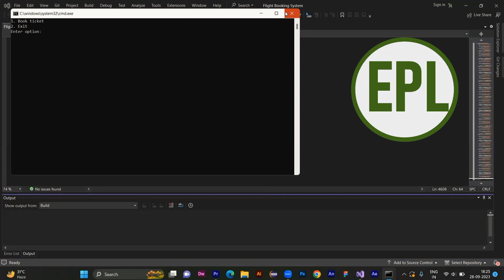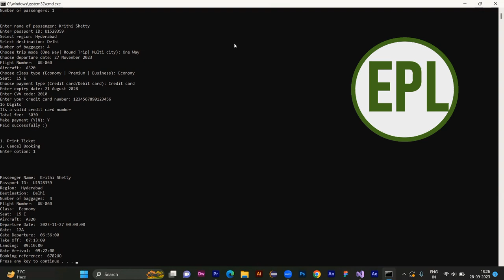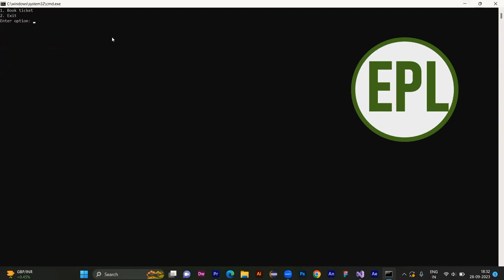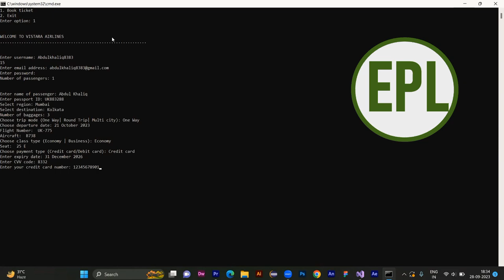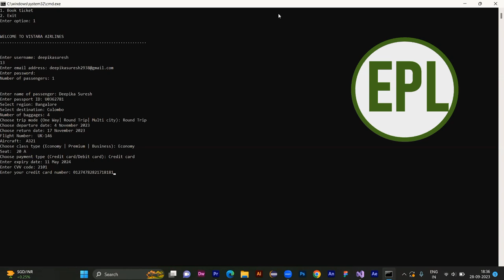Vistara Airlines Booking System Python Microsoft Visual Studio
This video is based on Flight booking system using Python in Microsoft Visual Studio. The codes are shown in the video.  Pause the video to note down the codes.